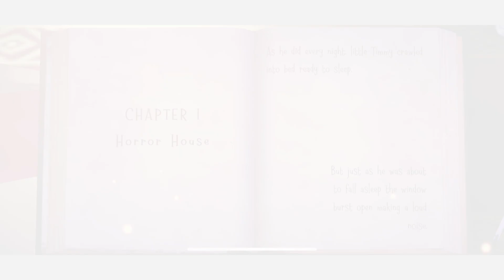WITCH CRY HORROR HOUSE Gameplay Walkthrough Part 1 - Chapter 1 (iOS, Android)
Just like every good tale begins, once upon a time… there was a couple of witches who lived happily with their son in a house in the woods. They hunted using their magical powers and sometimes they faced scary monsters.

But one day… Something completely changed the story: their pets, the dark fairies, escaped from the basement of the house and unleashed a series of disastrous events.

Since then, she became a crying witch who never stopped moaning about those disasters. What happened with the fairies? Where is her family? Try and discover it!

Explore a house full of magic and impersonate Timmy, a kid who has been kidnapped by the witch. Complete puzzles while solving the mysteries of this new villain.

Features:

- Adorable cartoon graphics never seen before in Keplerians games.

- Puzzles that make sense in the magical context of this game. An arm protecting a chest? Why is there a nose on the door?

- A story filled with tragedy, horror and fantasy inspired by traditional fairy tales.

- Face an evil witch in several ways and knock her out for a while.

- Intense chasings inside the witch’s haunted house, with an artificial intelligence that will surprise you.

- Different game difficulty modes that will test your abilities.

- Discover the different spells and show your skills with a magic wand.

- Hint system that will show you where to go in case you get stuck.